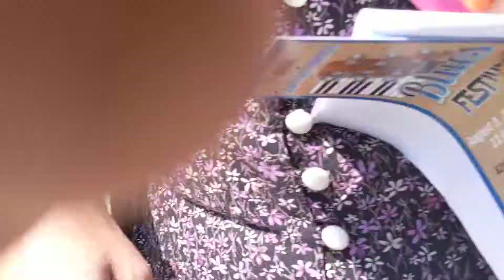Chris Stovall Brown Band at Stafford Springs Blues Festival 8/3/19